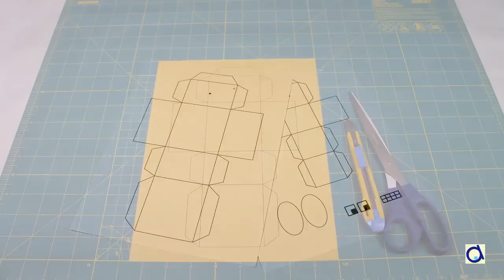Fabriquer un robot en carton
Fabriquez votre version d'un petit robot en carton dont la tête peut tourner, en utilisant les patrons inclus dans la fiche à imprimer gratuite.